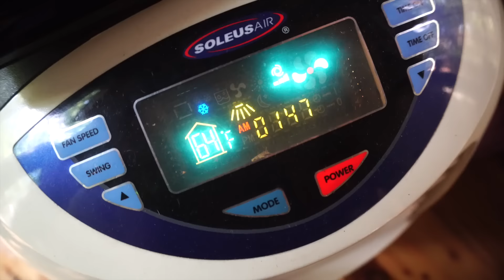Awesome Treehouse In The Woods With Pulley System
Cherry Treesort in North Carolina is a new getaway with nothing but treehouses for people to stay in. As it stands, there are only two treehouses, both of which I stayed in. It's a great getaway designed to host people from all over, included the neighboring city Charlotte which is only an hour drive away. Trent rent his treehouse on the website Airbnb. Thanks to Trent for hosting my Dad and I. In this video we stay in the treehouse named "Miss Molly" which was a real treat. We walked over to a cornfield and watched the sunset while drinking Jameson and ice with the treehouse off in the distance. Not a bad way to spend a day at all.